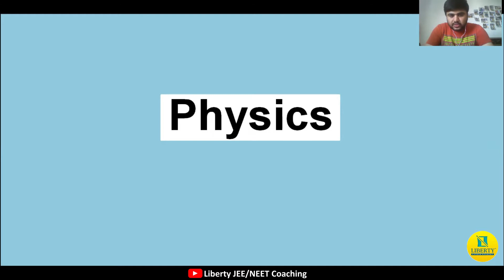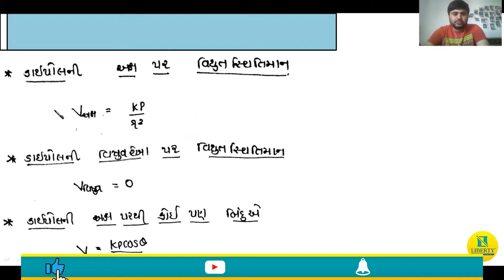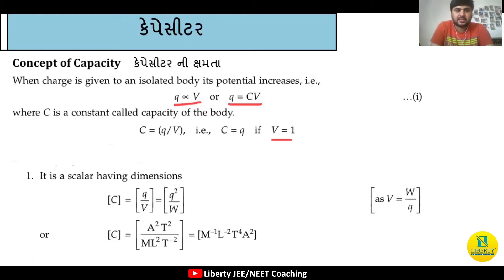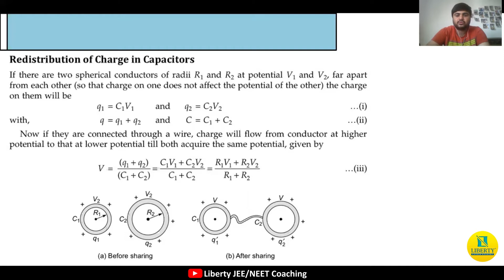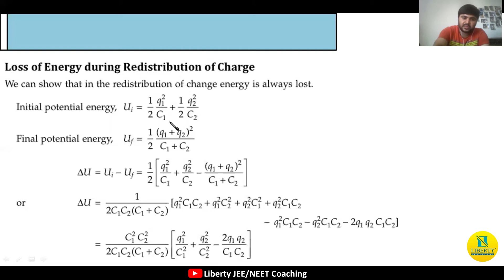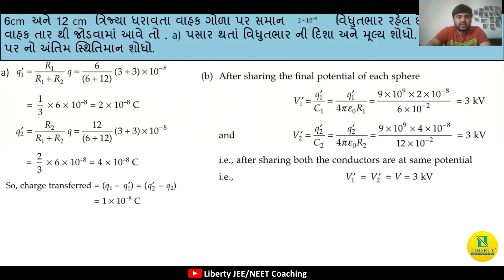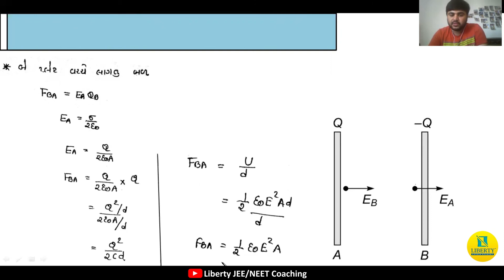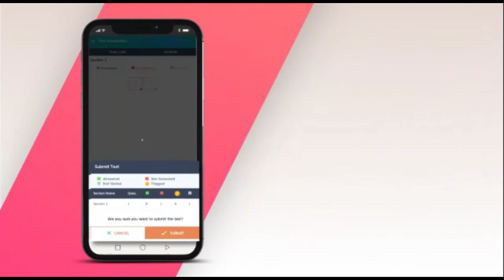Vidyut Diapole || વિદ્યુત ડાયપોલ || Physics JEE/NEET Crash Course || Liberty JEE/NEET Coaching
દોસ્તો આજના વિડિઓમાં આપડે શીખીશું વિદ્યુત ડાયપોલ જે આવનારી JEE/NEETની પરીક્ષા માટે ખૂબ ઉપયોગી સાબિત થશે. બીજા મિત્રો સાથે જરૂર Share કરજો.

Friends, in today's video we will learn about electric dipole which will be very useful for the upcoming JEE / NEET exam. Need to share with other friends.